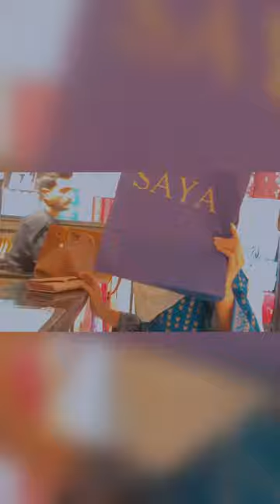shopping time♥️ajhum saddar gy♥️plzzsubscribmychanel